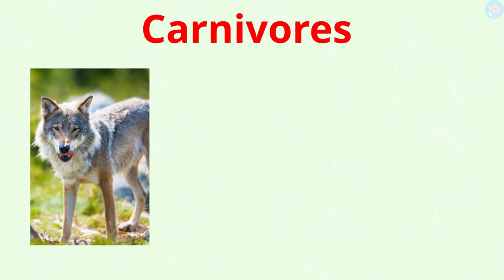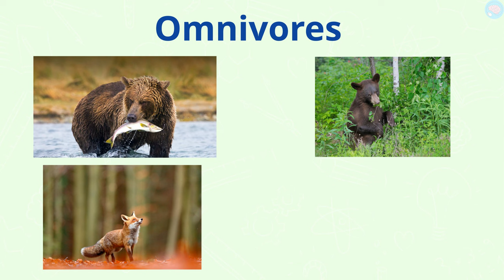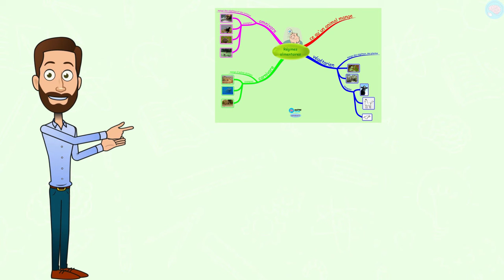Les régimes alimentaires CE1 - CP - CE2 - Cycle 2 - Questionner le monde - Le monde du vivant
Cette vidéo aborde la notion de régime alimentaire. Les élèves de CP, CE1 et CE2 peuvent découvrir ce qu'est un régime alimentaire et les trois grandes familles de régimes : carnivore, herbivore, omnivore.

Le régime alimentaire est ce dont un animal se nourrit. Les carnivores mangent principalement de la viande. Les végétariens ou herbivores se nourrissent de plantes et les omnivores mangent les deux.

Des sous-catégories existent également dans chaque famille notamment les granivores qui se nourrissent de graines, les frugivores qui mangent des fruits, les piscivores qui privilégient les poissons, les insectivores qui aiment les insectes et les charognards.

Compétences :
- Identifier les régimes alimentaires de quelques animaux.
- Connaître trois familles de régimes alimentaires (carnivore, herbivore, omnivore).

Les chapitres de la vidéo :
00:00 Introduction sur les régimes alimentaires
00:50 C'est quoi un carnivore ?
01:37 C'est quoi un végétarien ou herbivore ?
02:12 C'est quoi un omnivore ?
03:23 Résumé sur les régimes alimentaires
03:41 Carte mentale sur les régimes alimentaires

A qui s'adresse cette vidéo :
Niveau : CP, CE1, CE2
Matière : Questionner le monde CP, Sciences CP, Questionner le monde CE1, Sciences CE1, Questionner le monde CE2, Sciences CE2

Cours : Questionner le monde, Sciences, Découverte du monde

Maître Lucas est enseignant depuis de nombreuses années. Il a enseigné à tous les niveaux de l'école maternelle et élémentaire en Europe et aux Etats-Unis. Il a d'ailleurs obtenu un prix d'enseignement à New York. Aujourd'hui, il s'occupe de la formation des enseignants mais est toujours disponible pour proposer de nouvelles vidéos à ses abonnés :-)